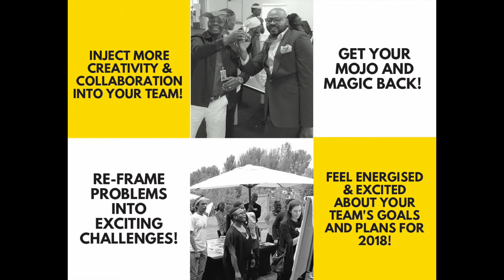Game2Change_Team Intro_2018